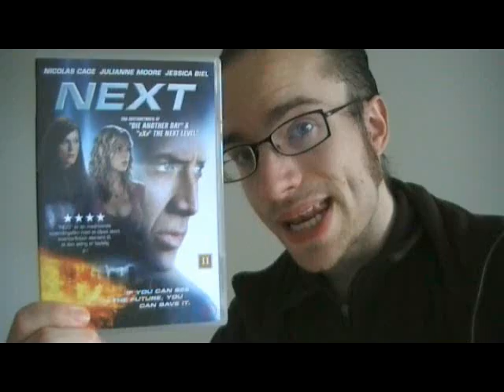Next short movie review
Timecodes for what I review:
0:45: plot
3:08: a little bit about the short story "The Golden Man"(no spoilers)
6:45: taking the movie on its merits as popcorn entertainment, sci-fi, comedy and action
10:40: terrible FX
11:20: one cool location
12:10: summing up

The spoiler-ridden(17 and a half min) video where I go over thoughts I had on the movie